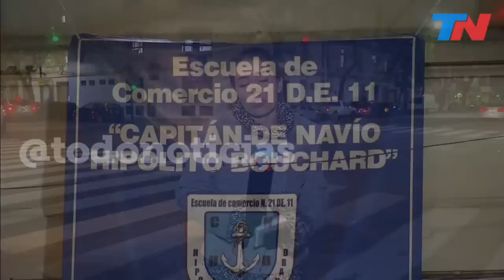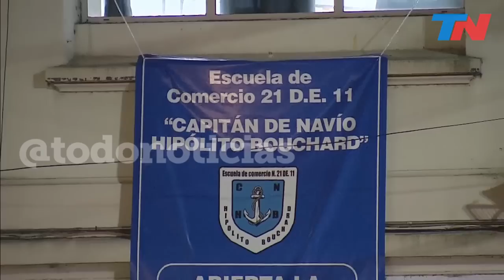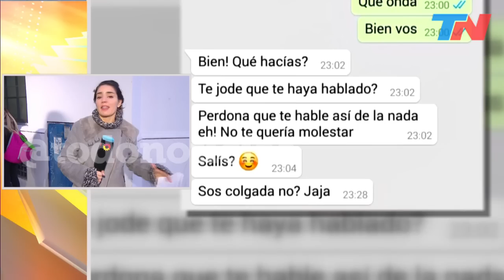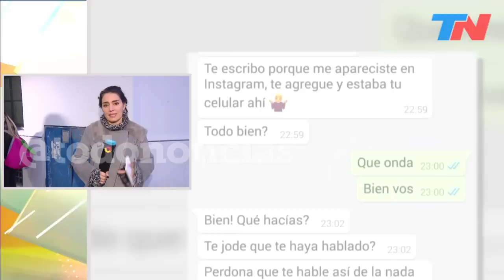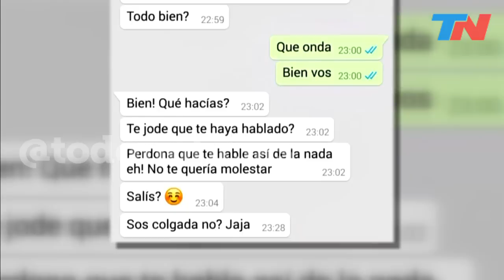Un preceptor investigado por acoso: invitaba a sus alumnas a "hacerse la rata" y salir con él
Alumnas denunciaron por acoso a un preceptor y lo expusieron en las redes: "¿Es mi sensación o te gusta juguetear?".
Invitaba a las estudiantes a merendar, a ratearse y a dormir con él. Ellas contaron lo ocurrido a las autoridades del Comercial 21 de Flores, pero no recibieron respuestas. Las sanciones que resolvió el Ministerio de Educación.
Alumnos de la escuela comercial 21 de Flores denunciaron a un preceptor por acoso: les mandaba mensajes a adolescentes de 13 y 16 años sugiriéndoles que faltaran a la escuela para encontrarse con él.
El Ministerio Público Tutelar actuó de oficio e hizo la denuncia ante el Ministerio Público Fiscal porteño.
Rocío, una de las alumnas: "Es inaudito... ¡increíble!"